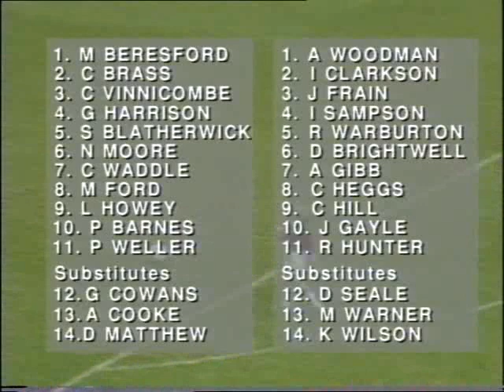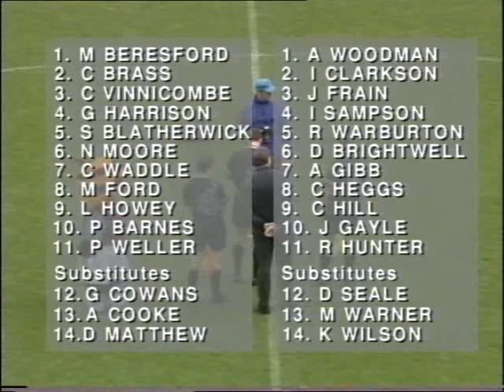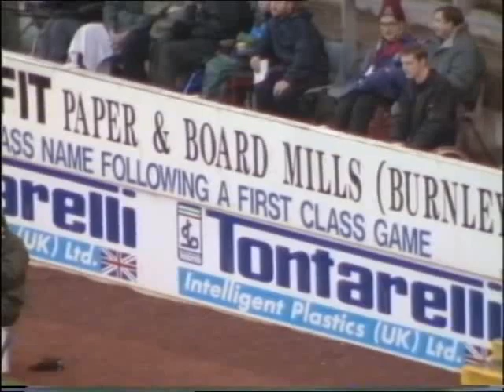Burnley v Northampton Town 29 Nov 1997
Step back in time to November 29, 1997, for a memorable clash between Burnley and Northampton Town. This video brings you all the action, goals, and pivotal moments from a game that still resonates with fans of both clubs. Experience the intensity, the tactics, and the unforgettable atmosphere of this classic encounter.

🔥 Match Highlights:

- Relive the full match highlights, capturing every goal, key play, and moment of brilliance that defined this thrilling match-up.
- Witness the skill and determination of both teams in a closely contested battle that showcased the passion of English football in the late '90s.
- See which players stood out, how the game unfolded, and the key decisions that influenced the outcome of this historic fixture.

👀 Why Watch:

- For fans of Burnley and Northampton Town, this match is a nostalgic journey back to one of the more spirited encounters of the late 1990s.
- Football aficionados will appreciate the chance to watch a classic game, offering a snapshot of the playing styles, strategies, and football culture of the era.

📊 Match Insights:
- Date: November 29, 1997
- Venue: Turf Moor
- Competition: League Division Two

💬 Get Involved:
- Do you remember this match or any standout moments? Share your memories and thoughts in the comments below.
- How do you think this game impacted the season for Burnley and Northampton Town? Join the conversation and share your insights.